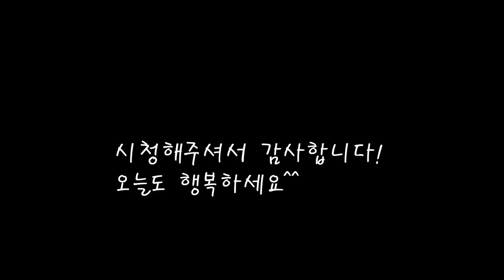쓴맛없이 식감좋게 도라지 나물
찬바람불때 더욱 좋은 도라지나물이예요.
국내산 도라지를 직접 까서 쓴맛을 빼고 맛있게 볶았어요.
[도라지나물]

*재료
도라지 710g
대파 1/2개
소금 1/2+1/2=1스푼
들기름 4스푼
깨 1스푼
홍고추 한꼬집

*만드는 법
1.도라지의 껍질을 까고 쪼갠후 쌀뜨물에 담궈준다.(8시간정도)
2.끓는물에 도라지를 데쳐주고 깨끗히 씻어서 물기를 빼준다.
3.팬에 넣고 뜨겁게 가열한후 소금과 들기름을 넣는다.
4.대파도 넣은후 잘 볶아준다.
5.참기름을 넣고 깨와 실고추도 뿌려주면 완성.